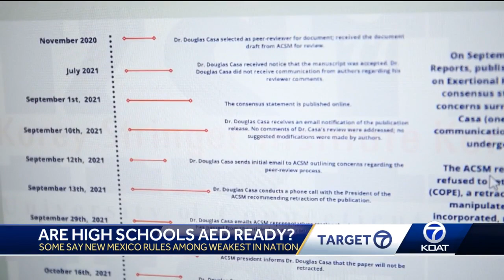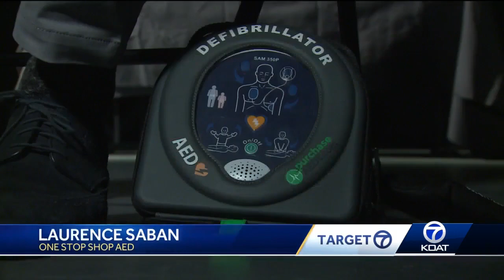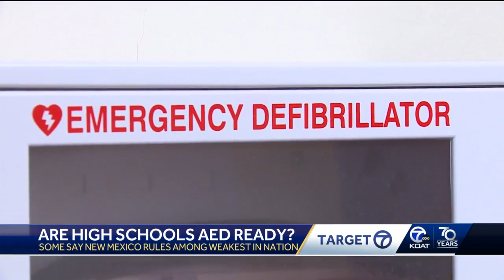Are New Mexico high schools AED Ready? Some say rules among weakest in nation